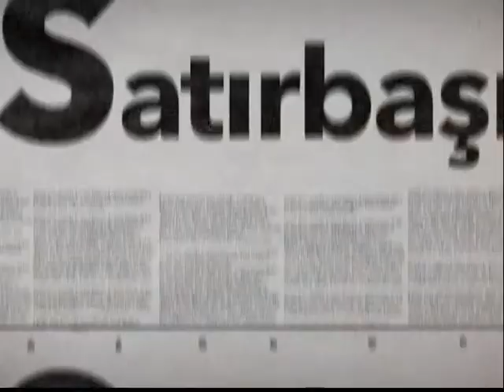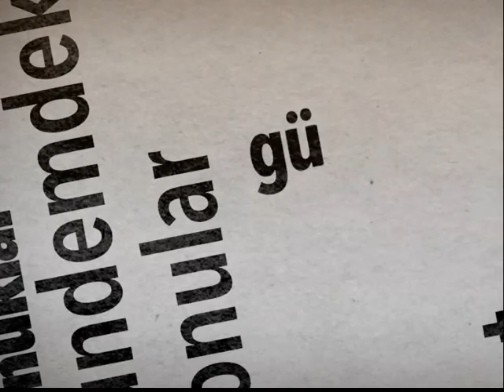SATIRBAŞI - BESDER Yönetim Kurulu Başkanı Gülin Çifçi